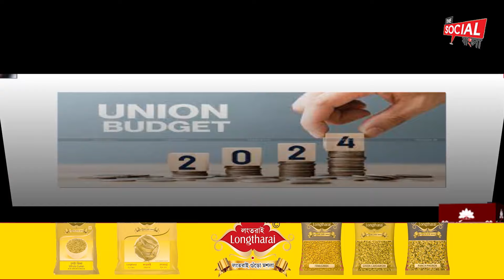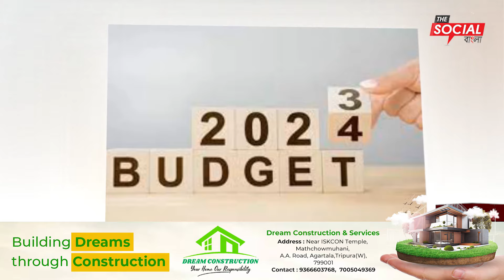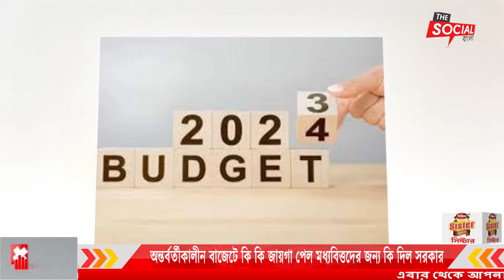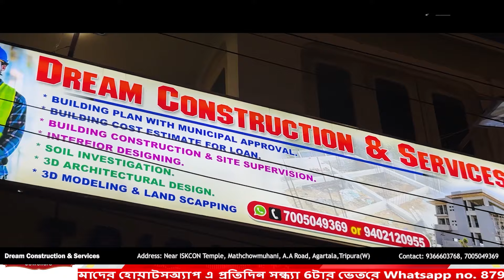অন্তর্বর্তীকালীন বাজেটে কি কি জায়গা পেল মধ্যবিত্তদের জন্য কি দিল সরকার